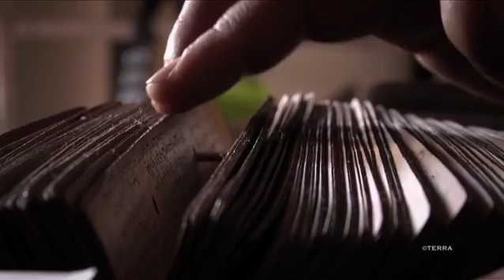VI Rassegna del Documentario e della Comunicazione Archeologica di Licodia Eubea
Promo - VI Rassegna del Documentario e della Comunicazione Archeologica di Licodia Eubea